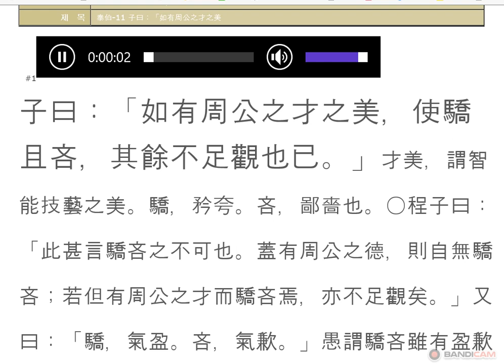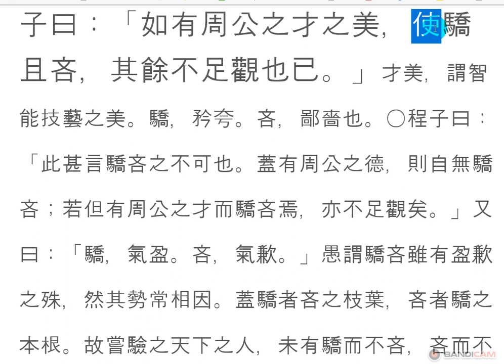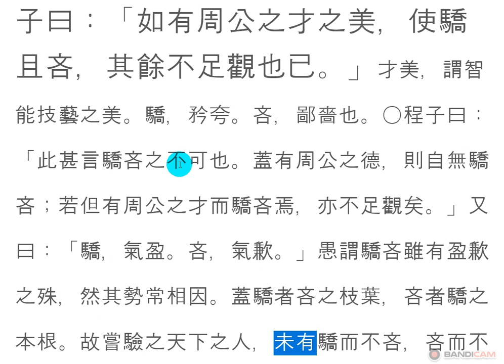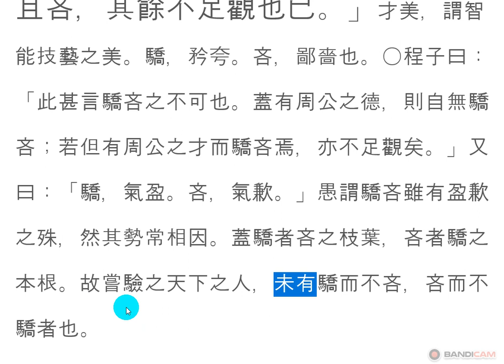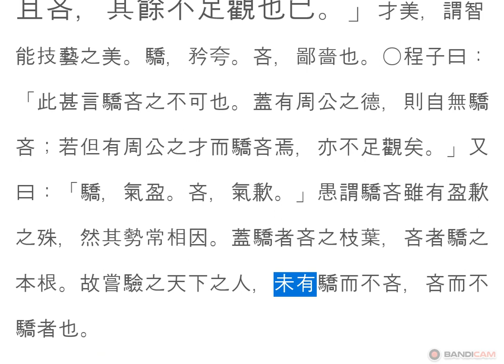논어_태백 08_11 :교린불관 驕吝不觀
교만(驕慢)은 인색(吝嗇)의 뿌리  子曰：如有周公之才之美

겉으로 드러난 허영심(虛榮心)이 교만(驕慢)이라면, 그 뿌리는 분명 인색함이다. 실제는 비어있으나, 겉으로 가득한 체하니, 부족한 내면을 숨길 수 없는 것은, 뿌리가 썩어 큰 나무가 오래 버티지 못하는 것과 똑같다.
사치(奢侈)를 일삼다 보면 불손(不遜)함을 불러오고, 검소(儉素)함을 강조하면 고루(固陋)해진다. 작으면서 큰 체하고 (대(大) + 자(者)=사(奢)), 없으면서 많은 체하는 것을(인(人) + 다(多)=치(侈)) 그 어떤 사람이 좋아하겠는가?
가난을 좋아하는 사람은 세상에 아무도 없고, 사치(奢侈)를 일삼는 사람도 모두 싫어한다. 그 폐단은 많은 사람의 눈과 귀를 현혹(眩惑)하여 속이기 때문이다. 자기 양심을 속이면서, 남을 속여 세상을 어지럽게 하지만, 하늘은 속일 수 없는 것이 수천 년 내려온 철칙(鐵則)이다.